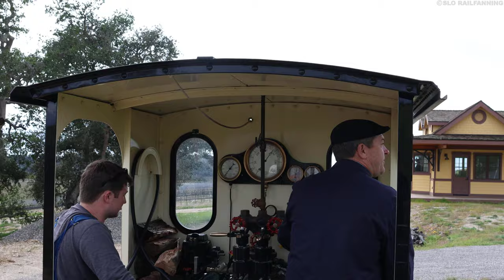Norgrove Railway Feb 26, 2023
On February 26, 2023, a private event was held at the Norgrove Railway featuring both the Davenport & Buckeye steam locomotives. The function offered the opportunity for visiting crew members from the Ffestiniog Railway in Wales to run the Norgrove Railway's equipment.